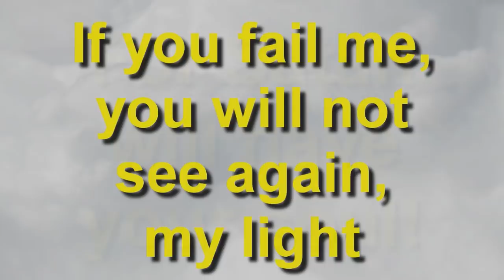The Religious Right Video Game - With Ted Inbred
We need to destroy liberals, hippies, tree huggers, godless atheists, and anyone who gets in the way of the Christian corporate American dominance of the world. The values of our corporations(and of course, Jesus) must prevail over the values of those "lefties". All that "caring" and "understanding" is liberal hogwash that should be treated like the water from my outhouse septic tank.

-Ted

Christian conservative redneck, Ted Inbred, takes you through some of the all new video game, "The Religious Right". However, Ted doesn't understand some of the aspects of the game. Maybe someone can offer him a clue.

To a lot of people my videos look as though I am trying to "bash" people or groups of people. I can assure you that is not the purpose. I bash ideas and policies that I find harmful to humanity. It is an attempt to make people think about what they believe.

When I was christian, it was a comedian "bashing" my beliefs that made me stop and think about them. I am, in affect, returning the favor to anyone that will listen.